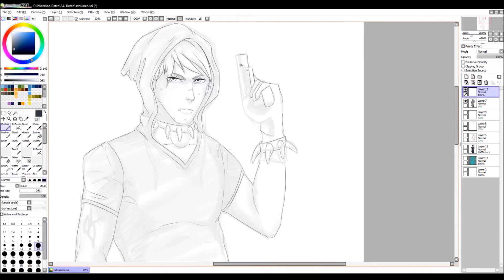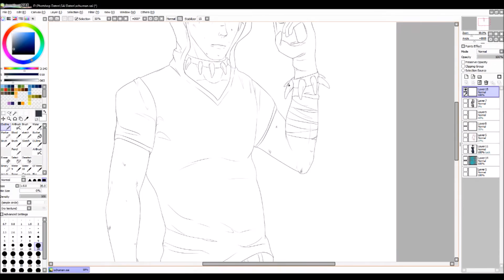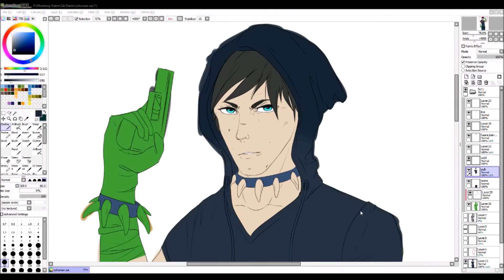[Speedpaint] Alternate humanized Scourge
Work in progress, not finished
Sorry for shit quality this time. Found the files in a Xsplit folder, looks like I tried to record while streaming. Lil bit older drawing .w.